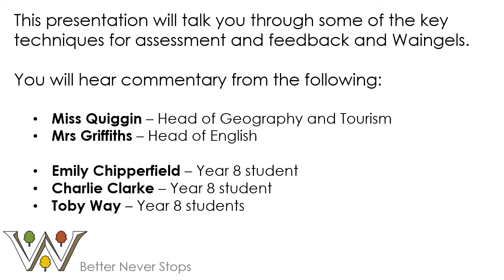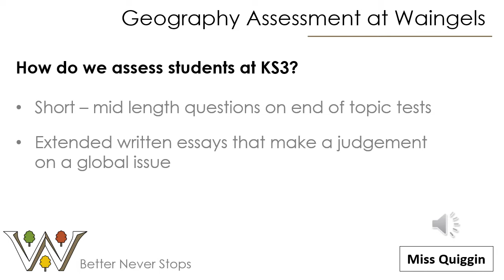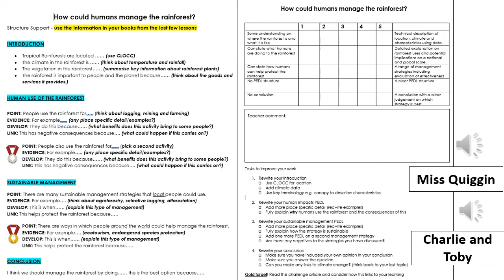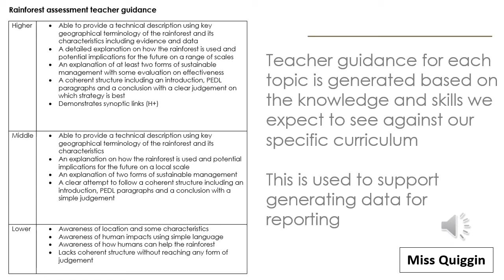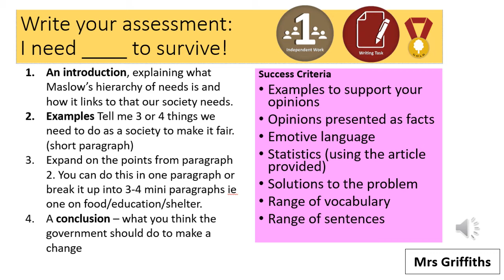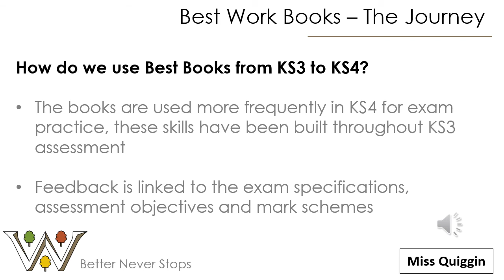Assessment and Feedback Parent Forum